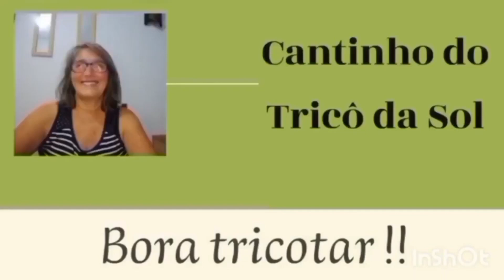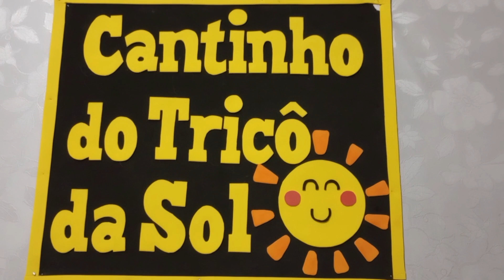Como fazer tricô - Ponto segredo de tricô.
Olá, sejam bem-vindos ao canal Cantinho do Tricô da Sol! Antes de apresentar a Proposta da Aula de hoje que fazer o convite a vocês que estão aqui pela primeira vez: se inscreve no Canal, de seu like pois assim estarão contribuindo ao crescimento do canal e  assim poderá chegar as tricoteiras que desejam aprender a fazer tricô e criar renda extra sem sair de casa.,  Minha decisão para a proposta deste vídeo é  fazer uma  amostra do ponto
 segredo simples de tricô. Este ponto pode ser usado para peças como cachecol, roupas de bebês, xales e acabamentos .Para fazer a amostra irei precisar de quantidades de números pares de pontos,  portanto convido vocês para que acompanhe o vídeo do inicio até o final. Sintam se a vontade para fazer   comentários assim que for recebendo estarei respondendo.
Bora tricotar!
Um forte abraço e até o próximo vídeo, gratidão a Deus e a todos vocês.